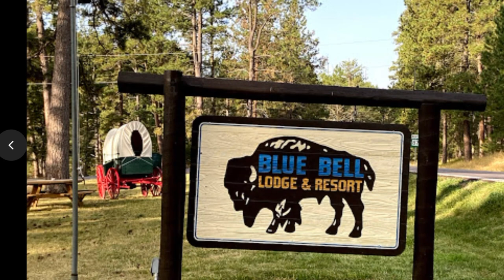Buffalo Lick Car Wash!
Touring Custer State Park in South Dakota we saw something never before seen.   Retired life in Ajijic, Mexico on Lake Chapala. RV Life.  Projects in the mountains of central Mexico, our USA travels in a 40' Monaco motor home, or whatever else is on my mind today.  :)